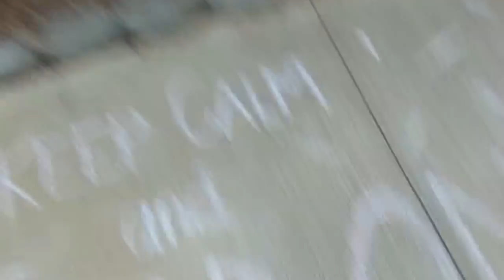FIRST DAY OF 1ST GRADE & 2K PRESCHOOL! │DAILY VLOG 8•22•17